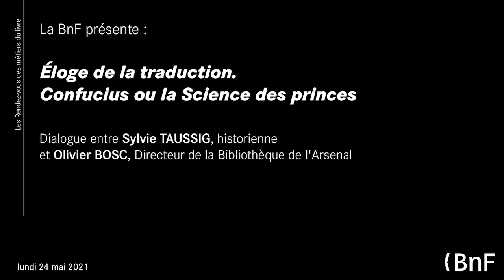Éloge de la traduction. Confucius ou la Science des princes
Dans le cadre des « Rendez-vous des métiers du livre », la bibliothèque de l’Arsenal accueille l’historienne Sylvie Taussig, chargée de recherche au CNRS, pour une séance consacrée à la première traduction de Confucius en français au XVIIe siècle. Ce texte, conservé dans les collections de la bibliothèque de l’Arsenal, constitue un symbole de la relation multiséculaire entre la France et la Chine.

Il revient à l’historienne Sylvie Taussig d’avoir redécouvert un symbole de la relation multiséculaire entre la France et la Chine : la première traduction de Confucius en français remontant à la fin du XVIIe siècle. Elle a su redonner à ce texte de l’humaniste François Bernier (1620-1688), conservé à la bibliothèque de l’Arsenal depuis le XVIIIe siècle, et réédité pour l’occasion sous le titre Confucius ou la Science des princes, sa dimension philosophique, culturelle et politique. Placé encore il y a peu sous les feux de l’actualité, ce texte illustre la permanence de la relation franco-chinoise, mais aussi une tentative de science politique alternative, une sorte d’anti-Machiavel, à l’époque du Grand Siècle.